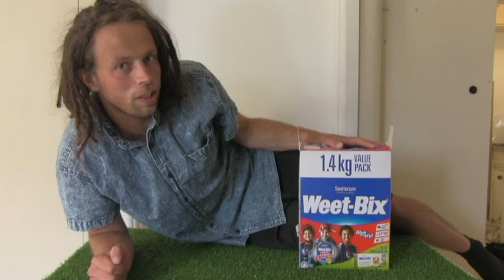How to eat Breakfast